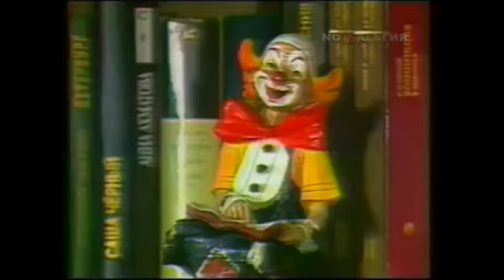История заставок выпуск №30 программа ''Смехопанорама''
Годы заставок выходившие в эфир:
1. 0:15 - 0:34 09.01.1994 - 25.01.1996
2. 0:35 - 0:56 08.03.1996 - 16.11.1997
3. 0:57 - 1:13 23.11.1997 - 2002
4. 1:14 - 1:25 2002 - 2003
5. 1:26 - 1:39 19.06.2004 - н.в.
1. Рекламная заставка (Россия, весна 2008)
2. Межпрограмная заставка (Рен-ТВ, 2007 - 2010)
Спасибо пользователю: Rustin